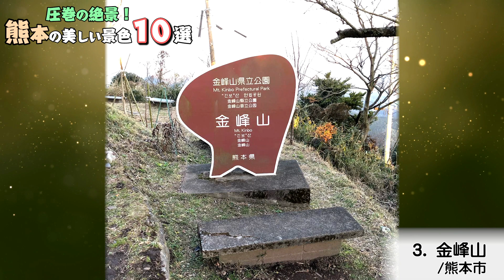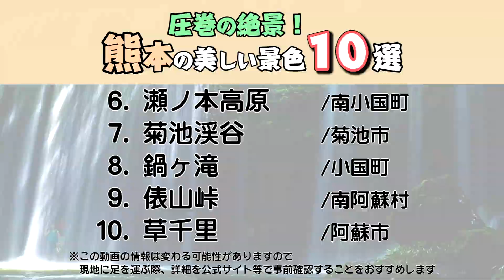【熊本観光】美しい！熊本県の絶景スポット10選【熊本旅行】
【熊本旅行】1泊2日阿蘇の癒しのグルメ・温泉・パワースポットの旅[KUMAMOTO]